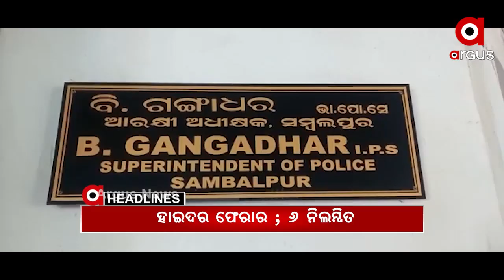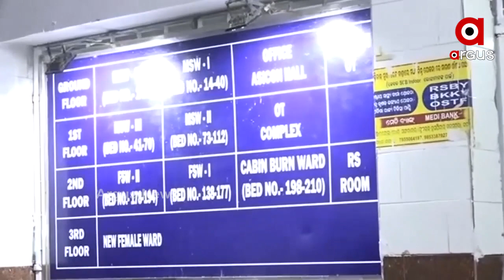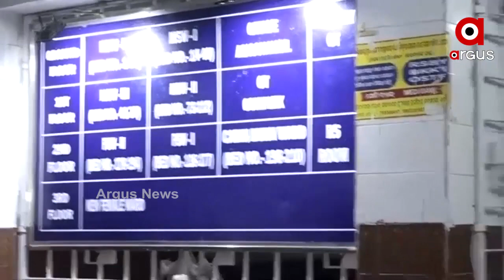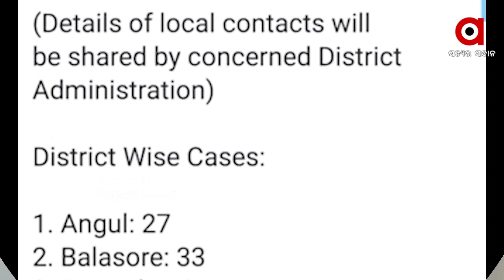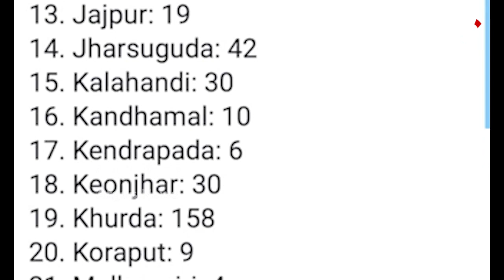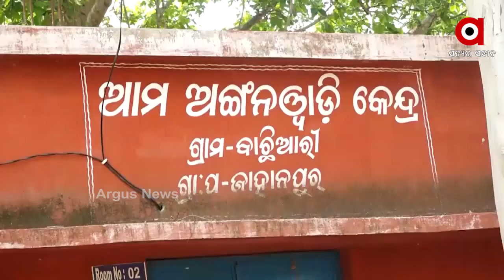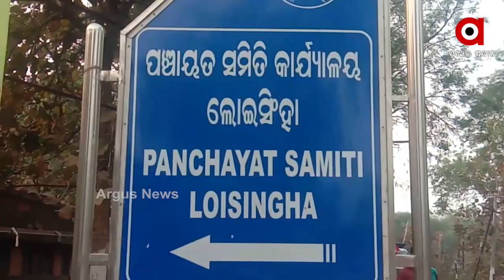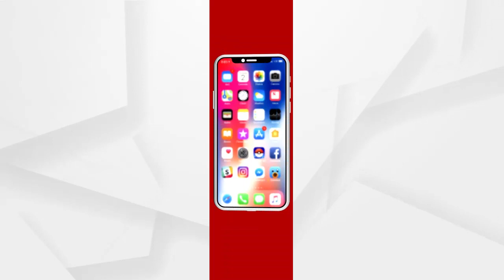Argus Update News 1pm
ଗ୍ୟାଙ୍ଗଷ୍ଟର ହାଇଦର ଫେରାର ଘଟଣା.
ହାଇଦରକୁ ଖୋଜିବାକୁ ପ୍ରସ୍ତୁତ ହେଲା ବ୍ଲୁ ପ୍ରିଣ୍ଟ...
କଟକ ଚଉଳିଆଗଞ୍ଜ ପୋଲିସକୁ ବଡ଼ ସଫଳତା.
ଦେଶରେ ଟିକା ଉତ୍ସବ ଶୁଭାରମ୍ଭ କଲେ ପ୍ରଧାନମନ୍ତ୍ରୀ.
ଆଜି ବି ହଜାରେ ଉପରେ ସଂକ୍ରମିତଙ୍କ ସଂଖ୍ୟା
ବଢୁଛି ଗ୍ରାଫ୍, ବଢୁଛି ସଂକ୍ରମଣ.
ଜେଲ ପାଲଟିଛି ମଦ ଡିପୋ.